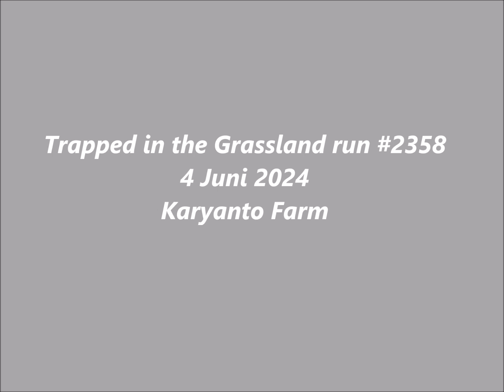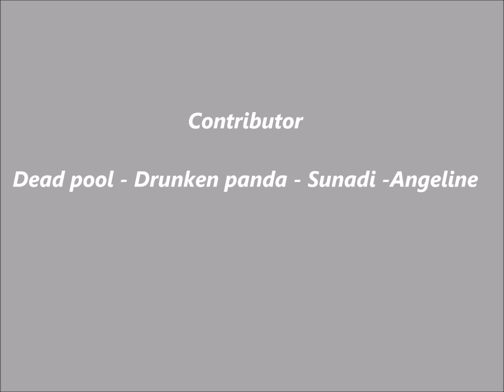Run 2358 karyanto farm at 3S Ranch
setelah kesekian kali nya berlari di wilayah 3 S . sekarang sdh banyak jalan nya yg di cor semen dan villa 2 mendekat ke atas. dan batas hutan lindung pun sudah terkikis oleh zaman .